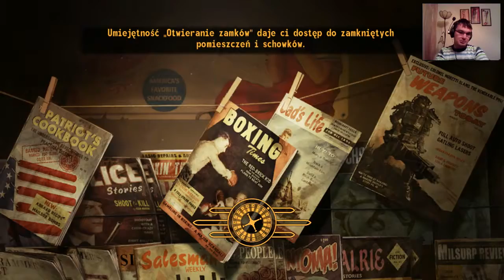Zagrajmy w Fallout New Vegas DLC (Smutki Starego Świata) - odc. 3